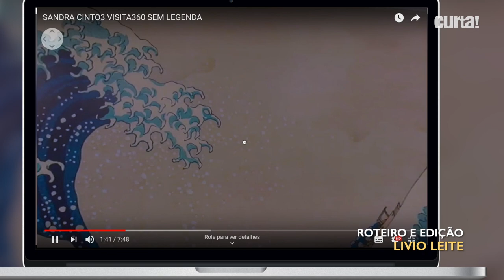CONFIRA VIRTUALMENTE O TRABALHO DE SANDRA CINTO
Devido à pandemia de coronavírus, o Itaú Cultural preparou uma visita guiada em 360º da exposição "Sandra Cinto: das Ideias na Cabeça aos Olhos no Céu". Acesse no canal do museu @itaucultural